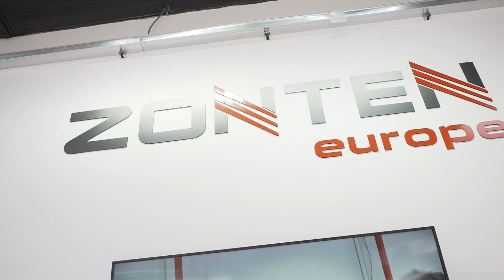Inauguración oficial de Zonten Europe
Inauguración oficial de Zonten Europe junto a Esagraf. El evento contó con la asistencia de Maquinaria Esagraf, que es el distribuidor para España y Portugal de la marca y contó con una gran afluencia tanto por clientes como proveedores y amigos de Esagraf, en total más de 100 personas pasaron por las instalaciones. Se llevaron a cabo varias demostraciones para mejorar el conocimiento de la máquina de impresión de Zonten y poder ver en directo la calidad de los materiales y la impresión.

Official opening of Zonten Europe with Esagraf. The event was attended by Esagraf Machinery, which is the distributor for Spain and Portugal of the brand and had a large influx of both customers and suppliers and friends of Esagraf, in total more than 100 people passed through the facilities. Several demonstrations were carried out to improve the knowledge of the Zonten printing machine and to be able to see live the quality of materials and printing.